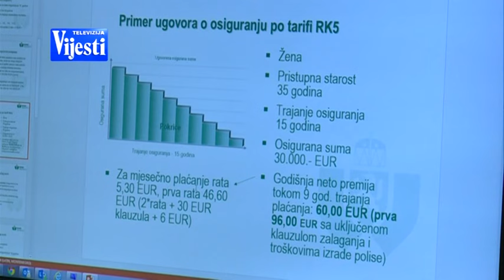OSIGURANJE TV VIJESTI 27.04.2016.